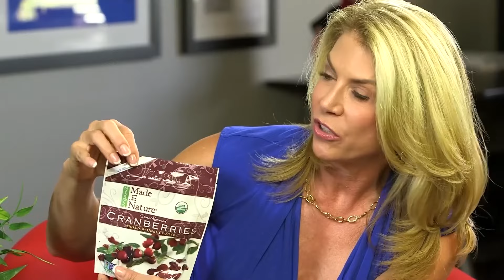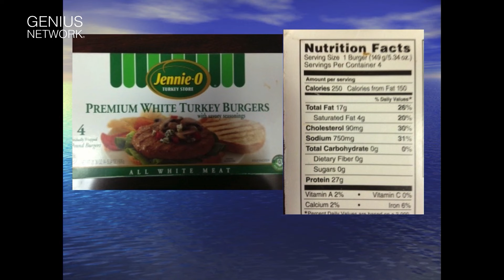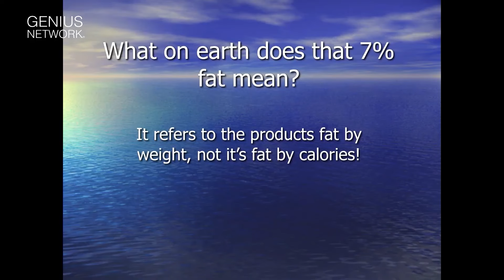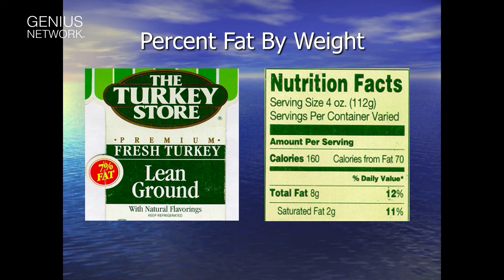50% of Americans' Calorie Consumption Comes from This! Feat. Charles Poliquin